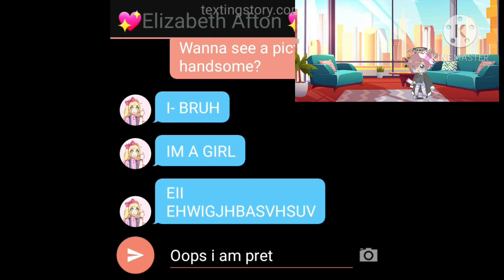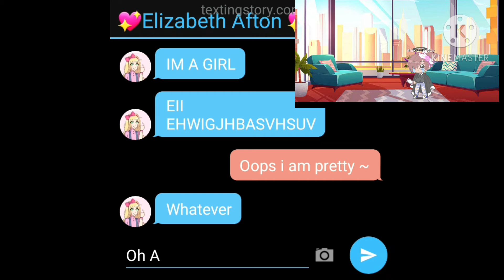should I post it I actually don't know